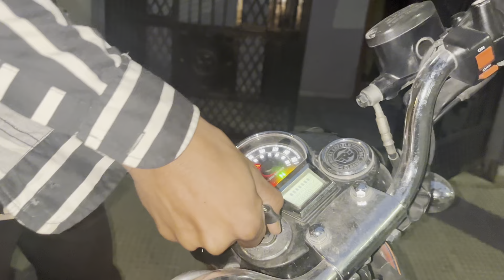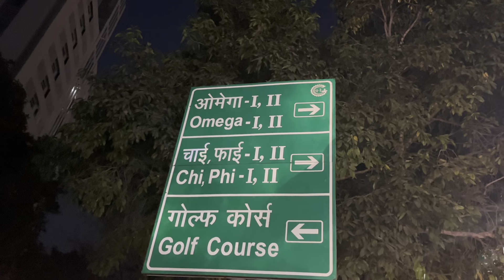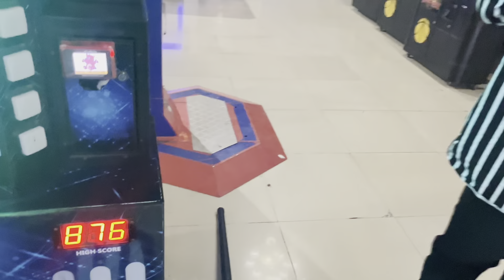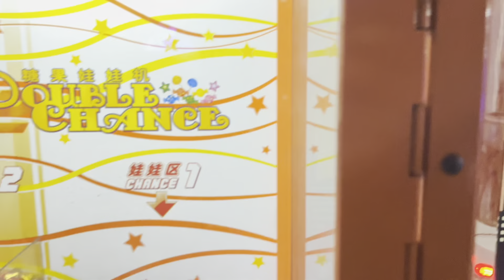The Grand Venice Mall………./ noida / greater noida/parichowak / mall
The mall has 258 stores representing Indian and international chains and brands. It also includes a food court, Mastiii Zone[2] entertainment area with features such as a snow theme park (Snow Mastiii), zip line ride, VR games, trampoline park, adventure park, a bowling alley, cricket lanes, 7D cinema, horror house and a Cinépolis multiplex cinema.

The Grand Venice Mall is located in Plot No SH3, Site IV, Greater Noida, adjacent to Pari Chowk metro station.